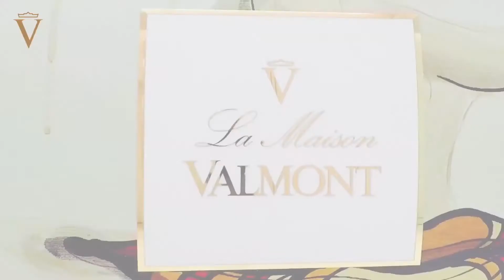Valmont Perfecting Powder Cream Ginza Six Tokyo launching event video RealCRO Productions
The full-production including concept, shooting, post-production, color grading and music production was done in-house by our Creative Director and his amazing team.

Thank you to the Valmont team for their trust we were proud to contribute to promoting innovative beauty products!

to inquire us about & collaborate on future creative projects.